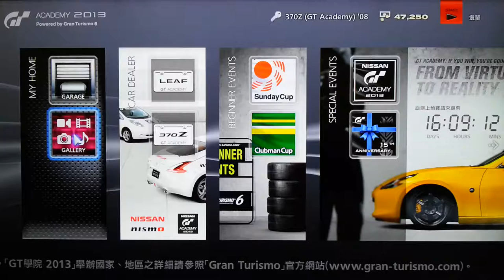GT Academy 2013 Qualifying time trail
使用車輛：370Z Tuned Car ( GT Academy )'08
TCS : OFF ABS : 1